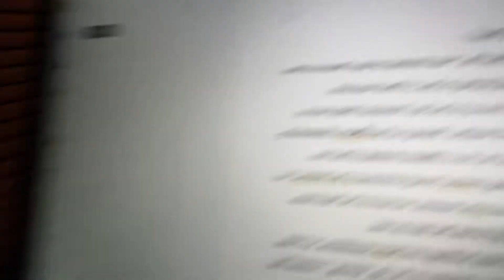3 AM SHENANIGANS/NEW ERA 😱￼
It's a new era (jocelyn version) 😉